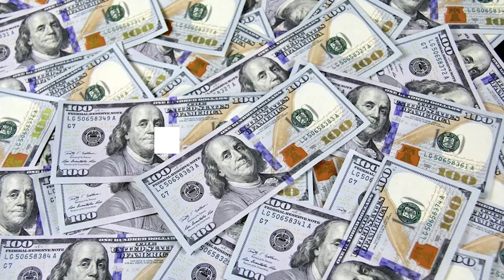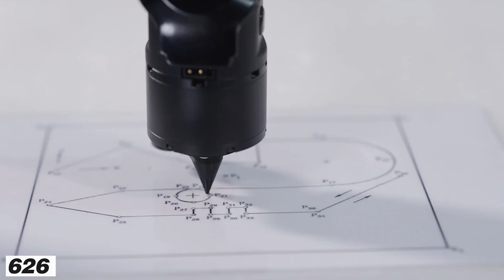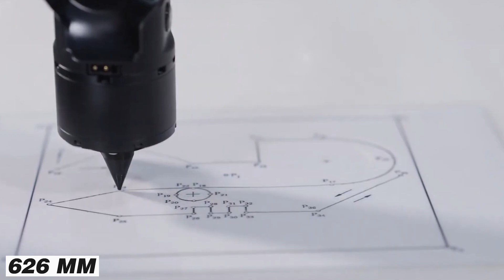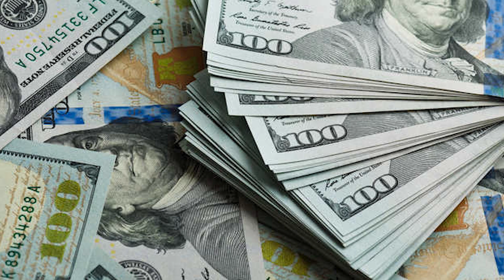US $70 Billion MEGA Factory of Humanoid Robots SHOCKED China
The rise of robotics is no longer just a futuristic dream—it's quickly becoming a reality, and the recent announcement of a US $70 billion mega factory dedicated to producing humanoid robots has sent shockwaves across the globe, particularly in China. This massive facility, poised to revolutionize the robotics industry, signals a new era of AI-driven automation and cutting-edge technology. As the world watches, many wonder how this development will impact global manufacturing, job markets, and the growing tech rivalry between the US and China.
Neo, a realistic robot created to help with household chores, was unveiled by the Norwegian company One X. This humanoid android can run on its own for two to four hours, according to the manufacturer. It can prepare meals, clean dishes, open doors, carry a variety of objects, and even play board games.